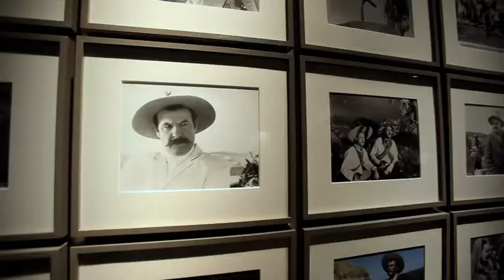"PARQUE BICENTENARIO, GUANAJUATO" con Adriana Louvier - Spot #2.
Producción realizada por MAZ México.

MAZ México, por sí o como cesionaria, es titular de todos los derechos de propiedad intelectual e industrial de su página web, así como de los elementos contenidos en la misma (a título enunciativo, imágenes, sonido, audio, vídeo, software o textos; marcas o logotipos, combinaciones de colores, estructura y diseño, selección de materiales usados, programas de ordenador necesarios para su funcionamiento, acceso y uso, etc.), titularidad de MAZ México o bien de sus licenciantes.

Quedan expresamente prohibidas la reproducción, la distribución y la comunicación pública, incluida su modalidad de puesta a disposición, de la totalidad o parte de los contenidos de esta página web, con fines comerciales, en cualquier soporte y por cualquier medio técnico, sin la autorización de MAZ México.

El presente video es de carácter informativo sin fines de lucro.